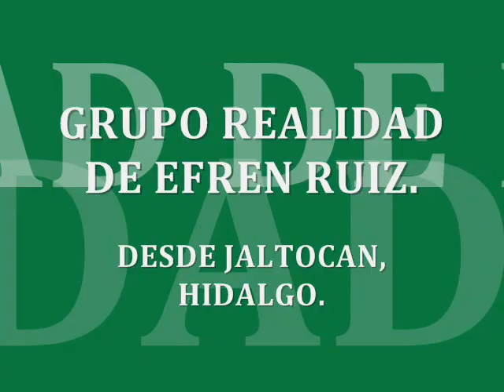Grupo Realidad de Efren Ruiz- Gracias Amor (De Jaltocan Hgo).wmv